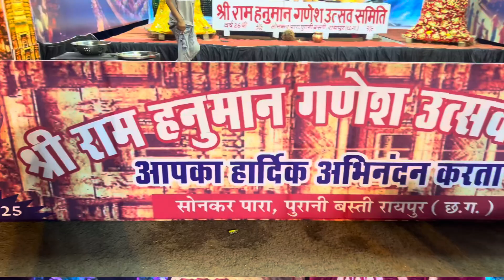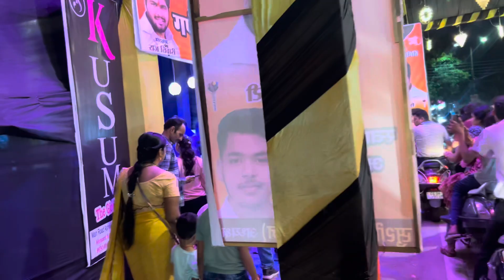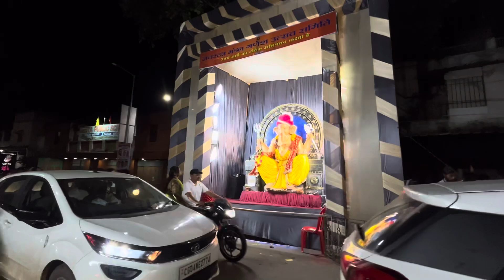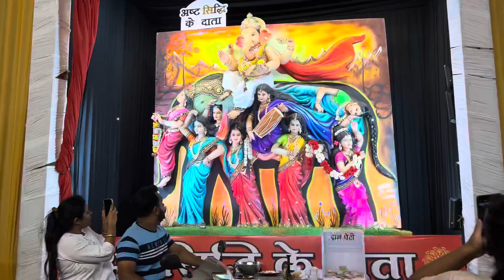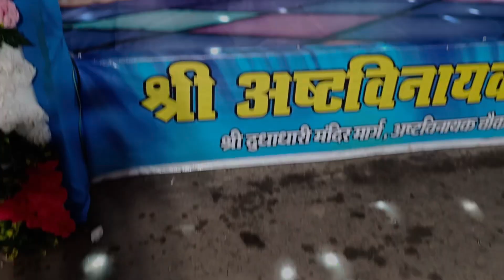रायपुर मे इस साल का सबसे Cute गणेश पंडाल 😍🙏ll Viral Ganesh Pandal ll ❤️💯@Ritukecgvlog